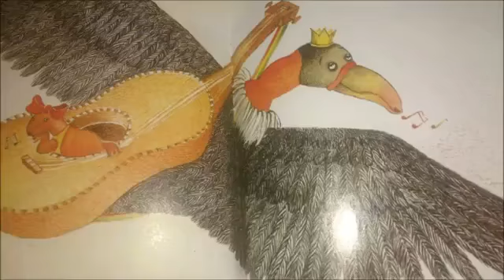A festa no céu por Mary David360p